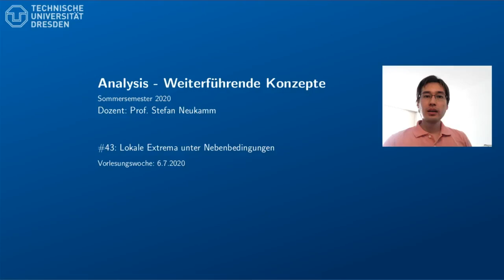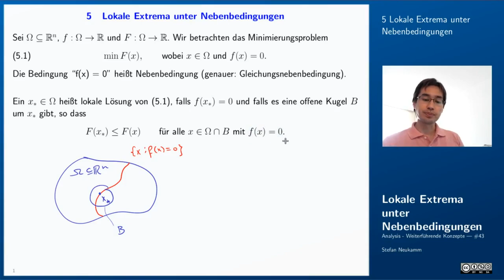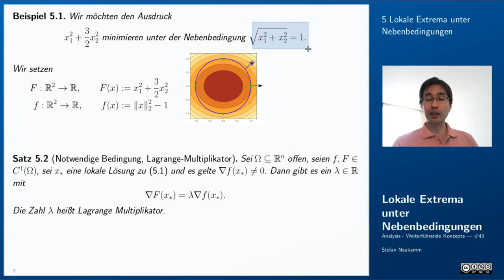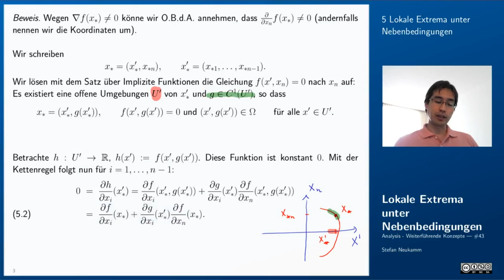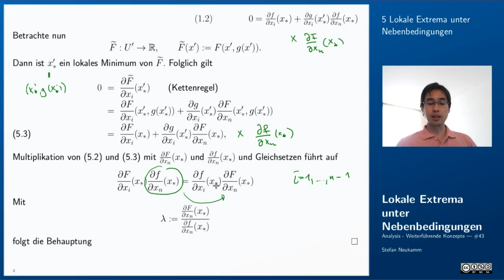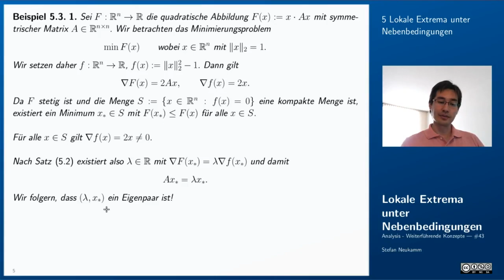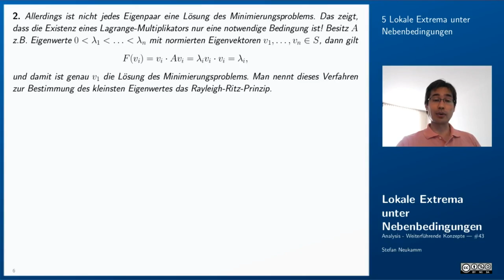43 Lokale Extrema untern Nebenbedingungen